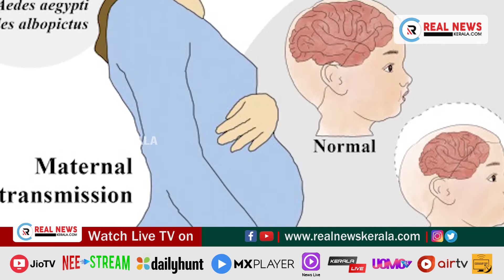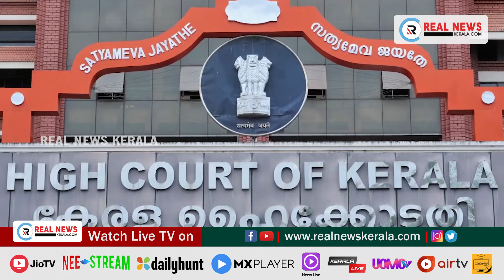പ്രധാന വാർത്തകൾ (10.07.2021)